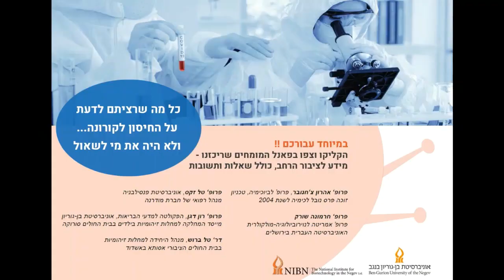Covid-19 Vaccination Q&A Session (with Israeli Experts)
Prof. Tal Zaks, Prof. Aaron Ciechanover, Prof. Hermona Soreq, Prof. Ron Dagan and Dr. Tal Brosh answer a selection of 15 popular questions about the Covid-19 vaccines.
This Q&A session is led by Prof. Angel Porgador, Dean of the Faculty of Health Sciences, Ben-Gurion University of the Negev (BGU). With introductions by Dr. Osnat Ohne - CEO of the National Institute for Biotechnology in the Negev (NIBN) - and Prof. Michael Meijler, Department of Chemistry (BGU) and Scientific Director of the NIBN. The session was prepared with help of Dr. Ron Lahav - Director of R&D (NIBN) and Efrat Nir - responsible for PR (NIBN).

פרופ' טל זקס, פרופ' אהרון צ'חנובר, פרופ' חרמונה שורק, פרופ' רון דגן ודר' טל ברוש עונים על 15 שאלות נבחרות אודות החיסון לקורונה.
את הפאנל מנחה פרופ' אנג'ל פורגדור, דיקן הפקולטה למדעי הבריאות, אוניברסיטת בן-גוריון בנגב (אב"ג).
מבוא – דר' אסנת און, מנכ"לית המכון הלאומי לביוטכנולוגיה בנגב ופרופ' מיכאל מיילר, המחלקה לכימיה (אב"ג) ומנהל מדעי, המכון הלאומי לביוטכנולוגיה בנגב
הפאנל הוכן בסיוע של דר' רון להב - מנהל מחקר ופיתוח, ואפרת ניר, אחראית תחום יחסי ציבור, המכון הלאומי לביוטכנולוגיה בנגב.